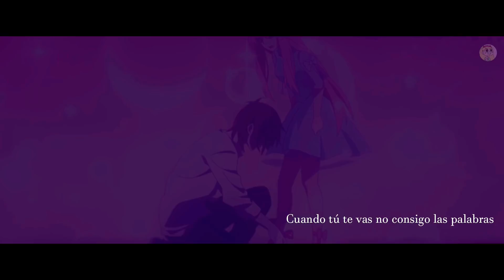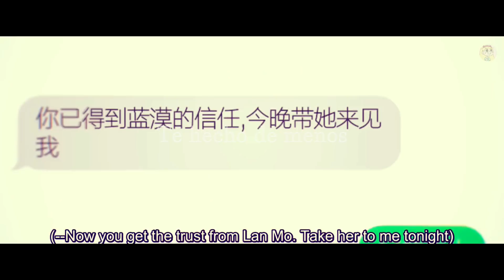When you're gone [ Lan Mo & Xia An ]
Esta vez vengo con un vídeo diferente
Hace poco vi esta serie & me gusto mucho, aunque es muy corta & poco conocida, es una serie china llamada "Lan Mo de hua" o "Lan Mo's Flower" ♡
Xia An fue mi personaje favorito ;-; & senti que esta canción quedaba con mi ship imposible :'v
Hoy regreso a clases :'v asi que estare subiendo videos un poco menos pero no abandonare el canal :'D